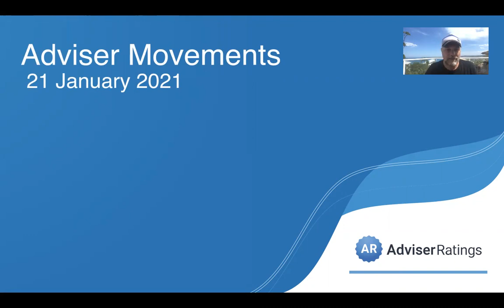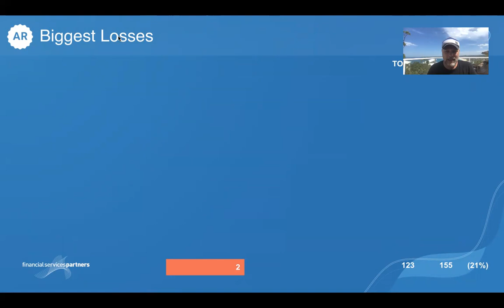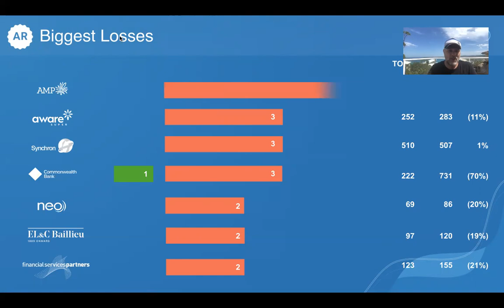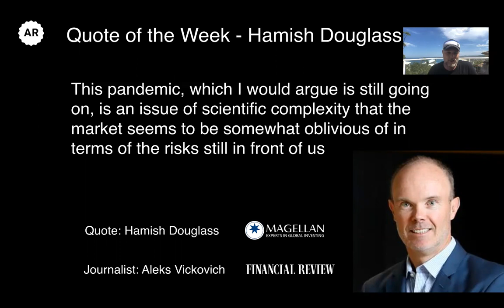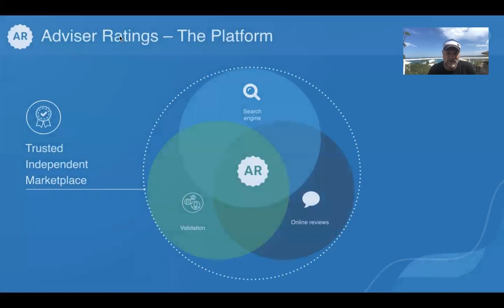Adviser Ratings Weekly Movements 21 January 2021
Join Adviser Ratings' Founder Angus Woods as he takes us through this week's adviser movements for Australia up to January 21st 2021.

Check out the latest insights plus the new 'year to date' tracking of adviser losses.

A shout out to the switches from Fortnum Private Wealth and Millenium 3 to Advice Evolution, seeing two new advisers join Roe Financial while the stockbroker musical chairs continue with switches from Ord Minnett to Morgans.

Some of this week's biggest gains go to Alliance Wealth and Q Invest.